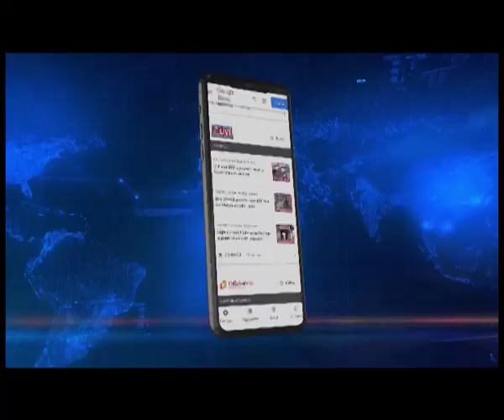A'chal : Protests in Tirap over death of missing man, locals suspects murder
ArunachalPradesh | Sensation prevails in Tirap district following the death of a 30-year-old man in Borduria area of the district who is suspected to have been murdered.

The 30-year-old manidentified as Tijat Akhang went missing on April 21. Later on April 24, police recovered the body of the victim from a nearby forest.

Meanwhile, local residents of Tirap took to the streets on Thursday evening and staged a protest demanding justice for the victim and immediate arrest of the suspect.